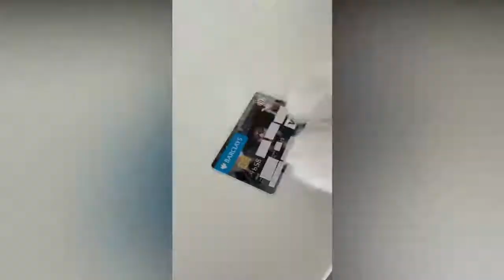Baby Cats Cute and Funny Cat Videos Compilation